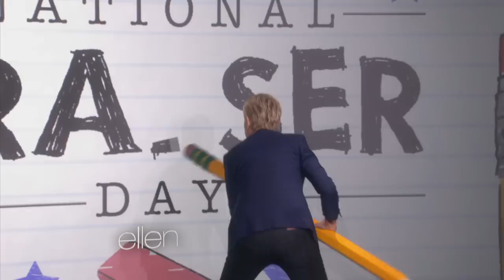It's National Eraser Day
Ellen gave the holiday a big shout out. Plus, she got her hands on a Google Glass!